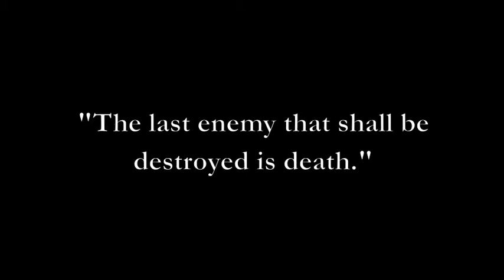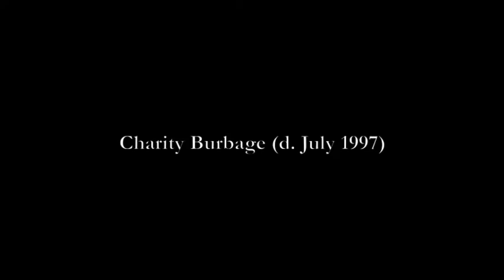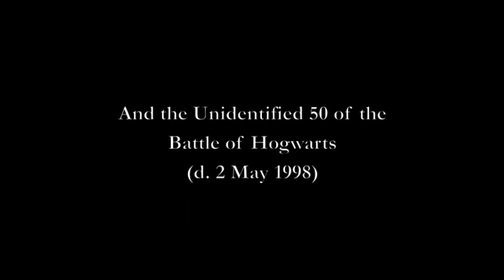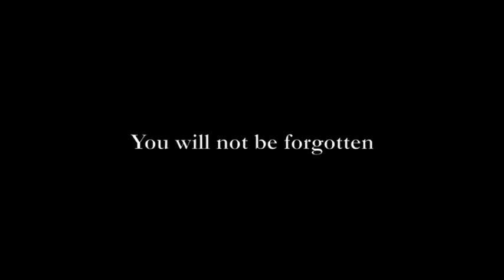HP - Tribute to the Fallen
SPOILER ALERT! If you haven't read the books or seen the movies, then you've been living under a rock. Anyways, there are tons of these kinds of videos out there and as a loyal Harry Potter fan, I felt the need to share one as well.

I apologize for the state of some of the clips, and I know that Colin's and Moody's clips aren't of their actual deaths, like the others, but those scenes weren't filmed